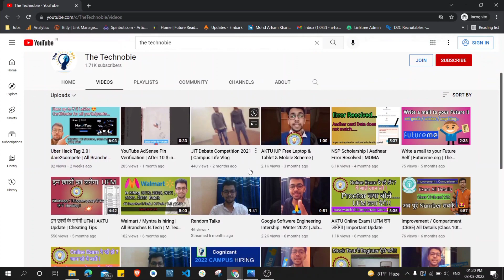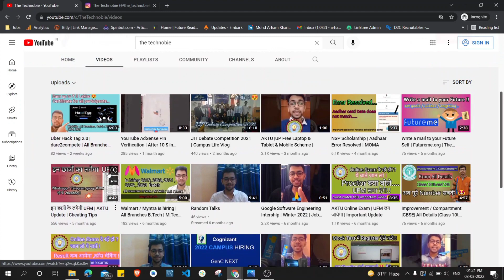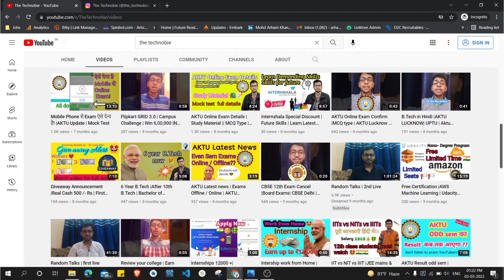AKTU Result update | 3rd year and 4th year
Support us!
Software Engineering Intern, Winter 2022-

Career Guide-
aktu online exam/aktu online exam news today/aktu exam news/aktu news today/aktu free tablet list

Topic cover

 aktu news
aktu live
aktu admit card 2020
aktu official news
aktu live
aktu news latest

aktu exam news
aktu exam update today
aktu news final year d
aktu news today in hindi
aktuexamnewstoday
aktu exam